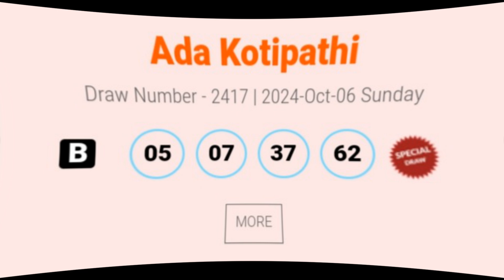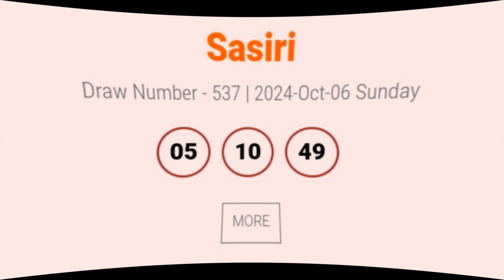මහජන සම්පත අවසාන අංකය ඇතුලු සියලුම අංක🤩NLB &DLB Lucky winners🎉️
AdaSampatha0192
Lucky7 0443
Hadahana0926
Dhananidhanaya16437
Megapower1965
Govisetha3859
MahajanaSampatha5617
Adakothipathi2417
Shanidha4752
Lagnawasana4303
SupiriDhanaSampatha0325
Superball2591
Kapruka1767
Jayodha209
sasiri 0537
අදසම්පත0192
ලකී7 0443
හදහන0926
ධනනිධානය1647
මෙගාපවර්1966
ගොවිසෙත3859
මහජනසම්පත5617
අදකෝටිපති2417
ශනිදා4752
ලග්නවාසනා4303
සුපිරිධනසම්පත0325
සුපර්බෝල්2591
කප්රුක1767
ජයෝදා2067
සසිරි0537
Nlb
Dlb
SrilankaLottery
Sri Lanka Lottery Results
Sri Lankan Lottery Numbers
Sri Lanka Lotto Draw
Lotto Results Sri Lanka
Sri Lanka Lottery Predictions
Sri Lankan Jackpot Draw
Sri Lanka Lottery Winning
Numbers
Daily Lottery Results Sri
Lanka
Sri Lanka Lottery News
Sri Lanka Lottery Tips and
Tricks
ලංකාවේ දැනට වෙලදපොලට මුදාහරින ලබන සියලුම ලොතරැයිපත් දිනපතා දිනුම් අදිණු ලැබේ. ඒම සියලුම ටිකට්පත් වල දිනුම් අංක ඔබට මෙම විඩීයෝවෙන් ඉතාමත් පහසුවෙන් නැරභීම්ට හැකියාව ඇත.
All lottery tickets currently released in the market in Sri Lanka are drawn daily. you can easily watch the winning numbers of all those tickets in this video...
Source = © NLB &DLB web page ®
ජය වේවා!